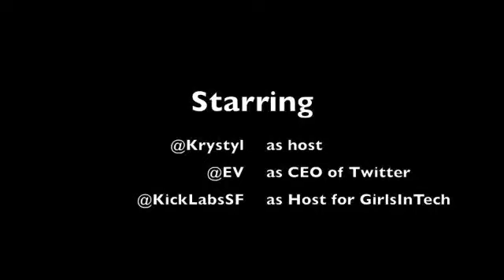Interview with Evan Williams - CEO of Twitter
Interview with Evan Williams the CEO of Twitter during the Girls In Tech event at KickLabs San Francisco